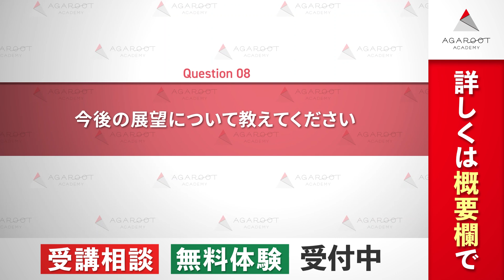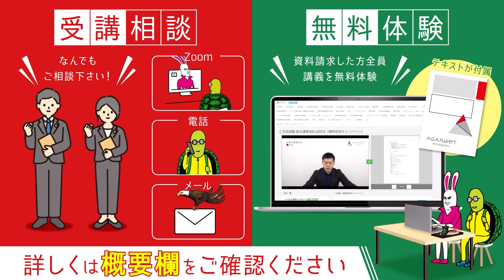【通関士試験】令和５年度 合格者インタビュー 井上 由莉香さん「他資格と両立しながら11か月で合格！」｜アガルートアカデミー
▼【通関士試験】合格者インタビューをもっと見る